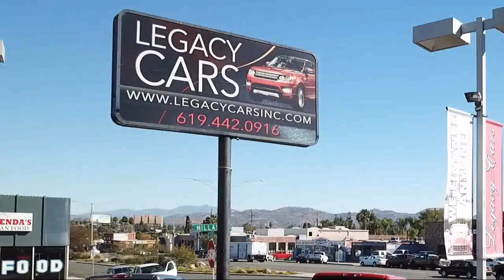2010 Jeep Grand Cherokee SRT-8 San diego El cajon La mesa Escondido Ocean side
2010 Jeep Grand Cherokee SRT-8 Stock Number: 18158A Vin:1J4RR7GW1AC108234.

Legacy Cars
670 El Cajon Blvd.